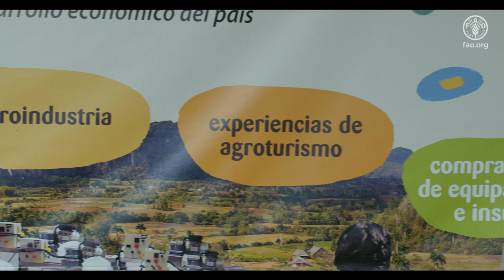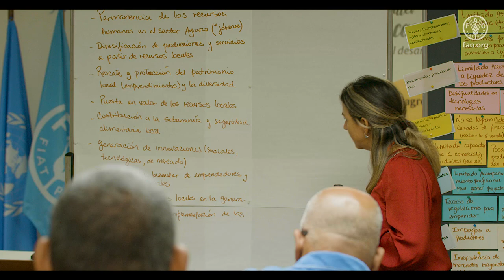Primer Taller Internacional de Fincas Emprendedoras en el marco de COOPERAT 2024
Organizado por el Ministerio de Agricultura de Cuba, el Centro de Estudios de Gestión, Desarrollo Local, Turismo y Cooperativismo de la Universidad de Pinar del Río (CEGESTA), la Organización de las Naciones Unidas para la Alimentación y la Agricultura (FAO) y la Organización de las Naciones Unidas para el Desarrollo Industrial (ONUDI), el Primer Taller internacional de Emprendedoras tuvo lugar del 17 al 19 de septiembre de 2024, como parte de la XV edición de la Convención Internacional de Cooperativismo COOPERAT 2024. El taller tuvo como objetivo identificar las brechas, desafíos y oportunidades en el sector agrícola cubano, así como promover el desarrollo de emprendimientos en la producción, procesamiento y comercialización como parte de los sistemas agroalimentarios.